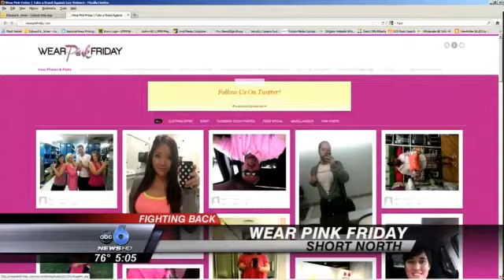Columbus Residents Go Pink to Combat Violence Against Gay People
COLUMBUS (Steve Levine/Ken Hines) -- Supporters are parading in pink today to fight back against violence targeted at gay people in central Ohio.During a four day period in Columbus, three gay men have been brutally beaten. So far, only one person has been arrested in connection with the attacks, which are not believed to be related.  Even though we are in a diverse city, we are in a bubble, people want to hurt us, said Chris Kratavil, who was assaulted early Monday morning after dropping his ex-boyfriend off at his home on Indianola Ave.  Kratavil believes he was a target of a hate crime, because the suspects who watched him kiss his boyfriend goodnight targeted him, not his belongings.They werent interested in any of that, they just kept hitting me, Kratavil said.After Kratavil posted a picture on Facebook showing him wearing the bloody pink shirt he had on when he was attacked, people began posting photos of themselves, also wearing pink, to show support for the victims of the recent rash of violence.By spreading awareness, we can put a stop to this, Kratavil said.Larissa Roman and co-workers at Skreened T-shirt Shop joined the cause by handing out free Ts that read On Fridays we wear pink.   Employees at Surley Girl Restaurant in the Short North also helped, making pink cupcakes, cocktails, and tacos -- the specials of the day.Kind of blown away, Kratavil said when asked to describe his reaction to the support. I dont want it to be about me, I want it to be about awareness. This happens every day -- its sick, but true.